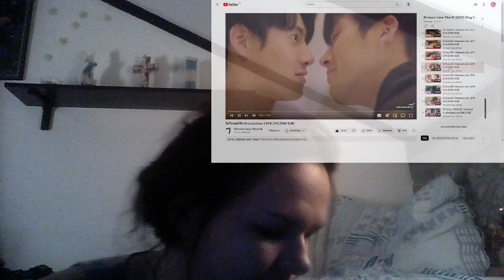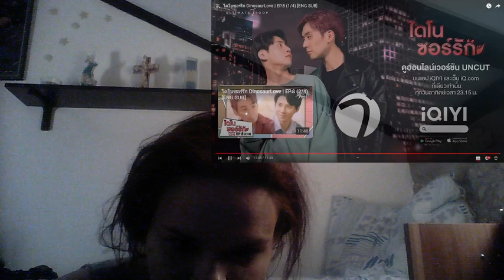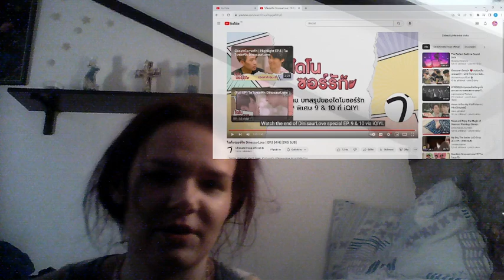ไดโนซอร์รัก DinosaurLove l EP.8 REACTION👁️👁️🌈🌈🌈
source:
title: ไดโนซอร์รัก DinosaurLove l EP.7 REACTION👁️👁️🌈🌈🌈